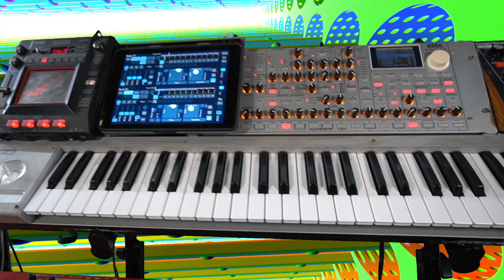Virtual World - Stephen Anning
Thanks for all the love from around the globe and here at home in Australis 🙏

'Virtual World' is about living too much behind a screen, a story very familiar for lots of us in 2020!

Originally I had the idea that you always know when someone is watching you in person, even checking you out. These days so much of that is done online, so it's a weird feeling... Think about it... What if someone is checking you out right now? One of your insta posts, your friends, where you checked in? Can you feel it? ... That was my original idea, but as the track came together it became more of a fun look at the world so many of us currently seem to live in.

I made 'Virtual World' (wrote the song, produced the audio, filmed, video edited) in 4 days. Shoutout to Evergreen Artists PR for getting it everywhere in Australian Radio, USA college radio and all the blog/spotify/interviews etc etc. Massive thanks also to my neighbour Pete for lending his drum kit and being such an excellent vibe at about 35secs in!